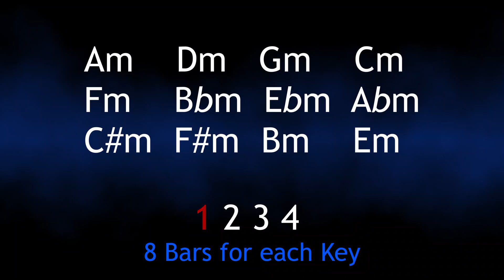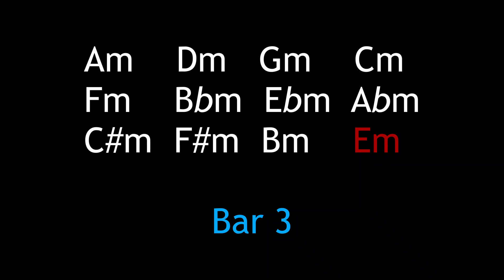Backing Track all 12 minor keys, Funk 126bpm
Backing track in all 12 minor keys. Funk style with drums, bass and guitar.  There is 8 bars per chord/key and it moves in the circle of 4ths (more common motion than 5ths). The chords and bar count are highlighted as you go.

HOW TO USE:
On guitar use pentatonic pattern #1 and start on the corresponding note on the Low E string of your guitar. E= open/12th fret, F=1, F#=2, G=3, Ab=4, A=5, Bb=6, B=7, C=8, C#=9, D=10, Eb=11.

More advanced pentatonic: Stay in position and change thru the 5 pent patterns depending on which key you are in. For example (4/5th fret) you play Am=#1, Dm=#4, Gm=#2, Cm=#5, Fm=#3, etc

Play arpeggios for each:
Play rhythm guitar for each
Play minor modes (Dorian, Aeolian, or Phrygian) although the bass may clash with some of the those modes, need to really use your ear.

PENTATONIC SCALES:
Am= A C D E G
Dm= D F G A C
Gm= G Bb C D F
Cm= C Eb F G Bb
Fm= F Ab Bb C Eb
Bbm= Bb Db Eb F Ab
Ebm= Eb Gb Ab Bb Db
Abm= Ab Cb Db Eb Gb
C#m= C# E F# G# B
F#m= F# A B C# E
Bm= B D E F# A
Em= E G A B D